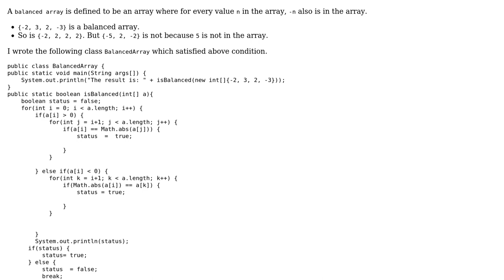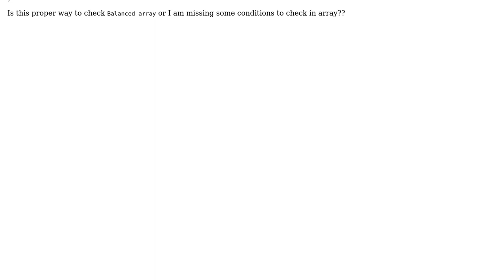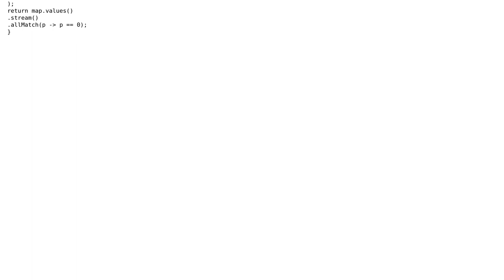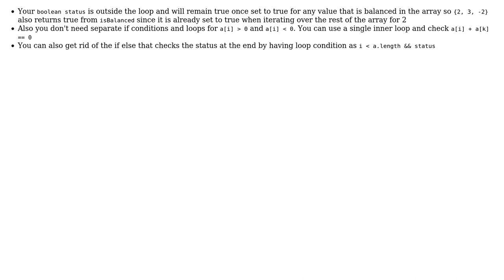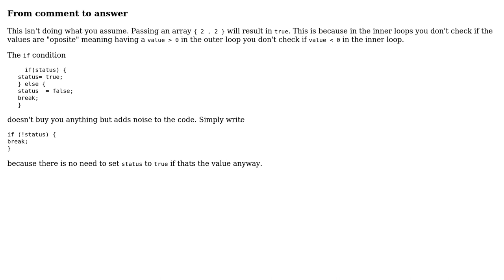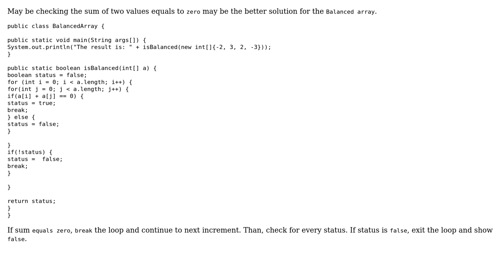Code Review: Array is Balanced Array or Not (5 Solutions!!)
Code Review: Array is Balanced Array or Not

With thanks & praise to God, and with thanks to the many people who have made this project possible! | Content (except music & images) licensed under CC BY-SA | Music | Images & others | With thanks to user user3789184 user shrewquest user MAG user Heslacher user CiaPan and the Stack Exchange Network Trademarks are property of their respective owners. You are responsible for your own actions.